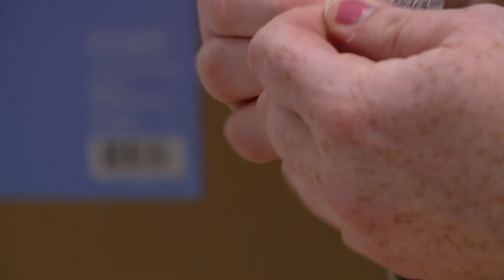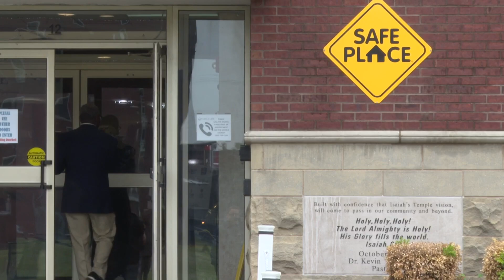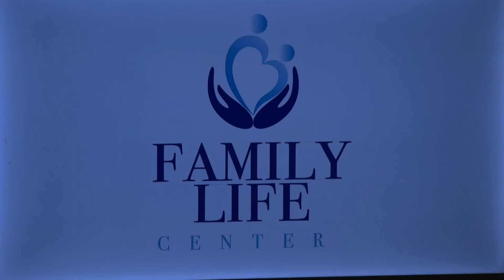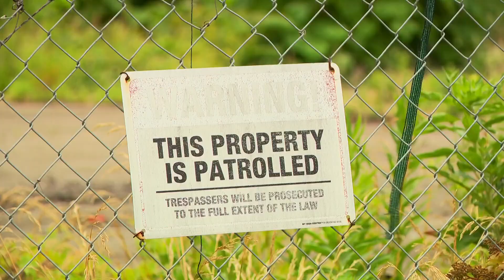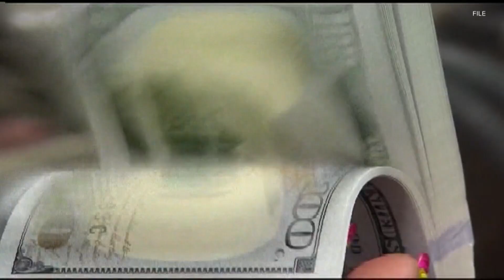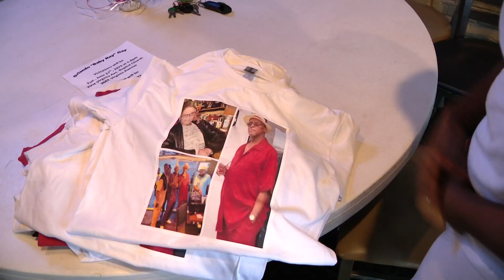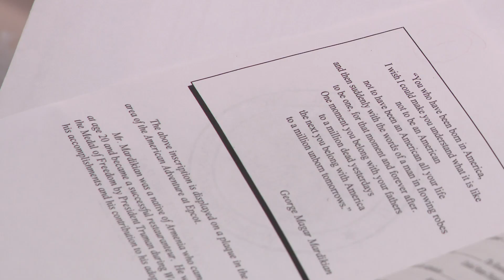WHAS11 Top Stories: 11 p.m. Thursday, June 22, 2023